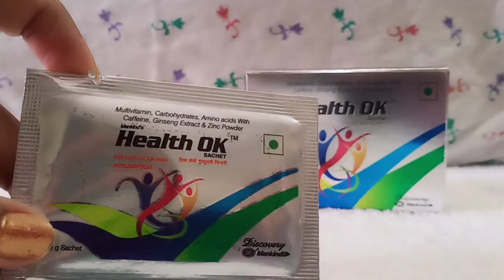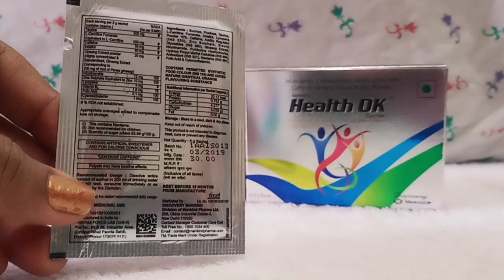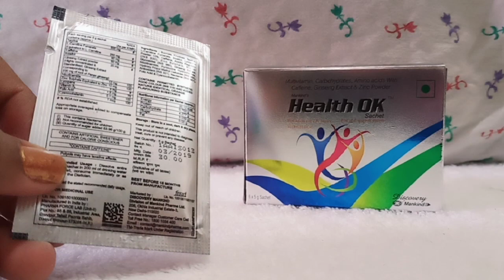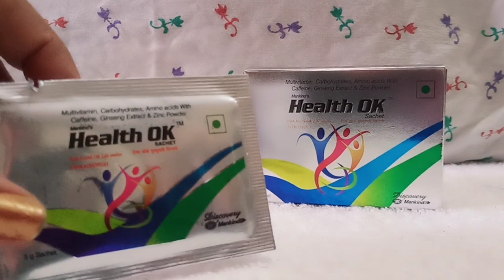Health ok sachet Review | हेल्थ ओके सचेट instant Energy के लिए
health ok sachet uses in hindi.
health ok sachet ke fayde.
health ok sachet benefits.
health ok sachet benefits in hindi.
health ok sachet uses.